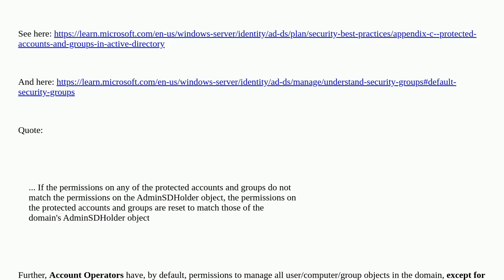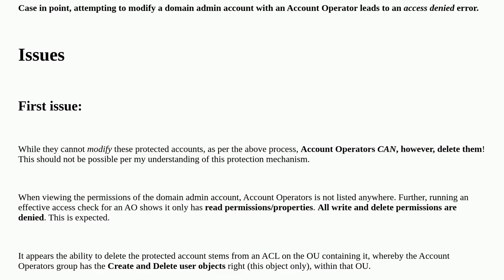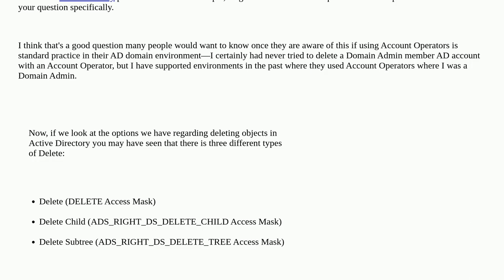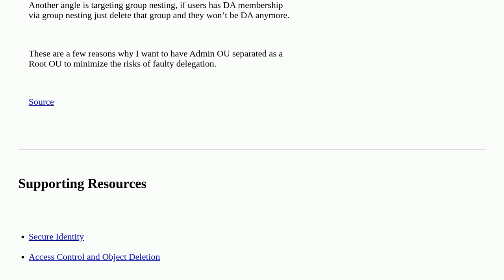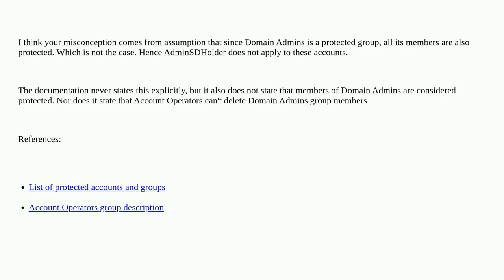Active Directory: Account Operators can delete Domain Admin accounts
A special thanks goes out to the community

  windows-server-2016 active-directory windows